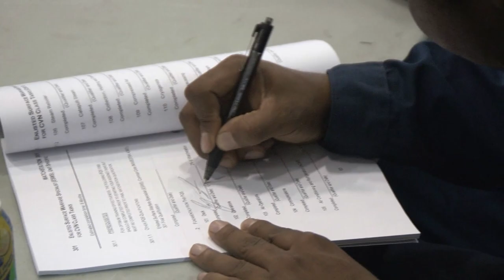USS George Washington Hosts Warfare Standdown